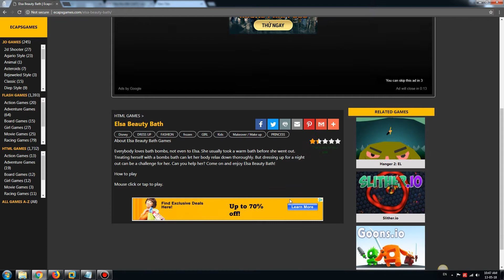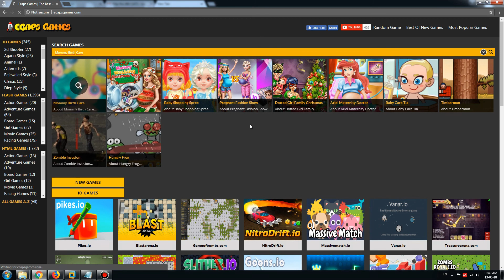Elsa Beauty Bath Game Walkthrough | Ecaps Games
Game for girl Elsa Beauty Bath